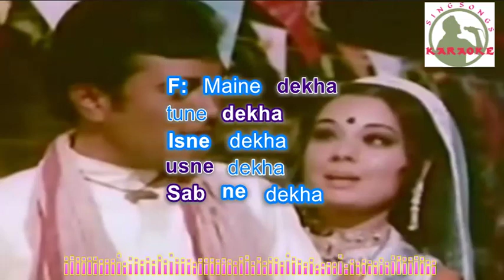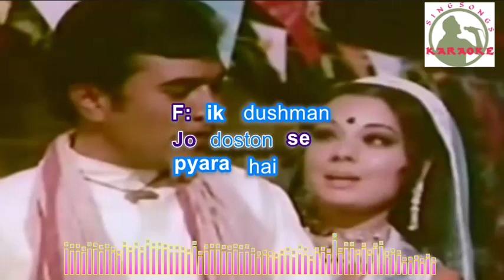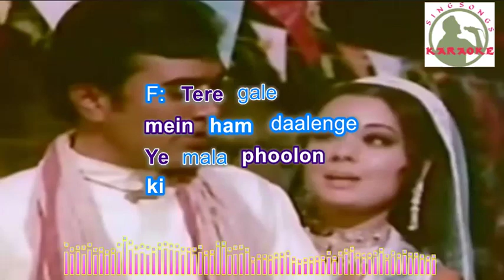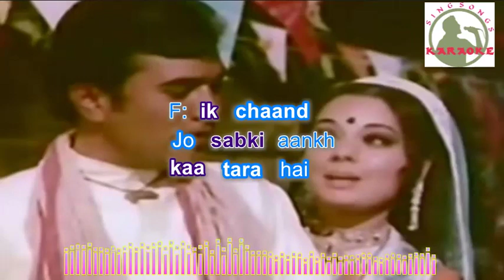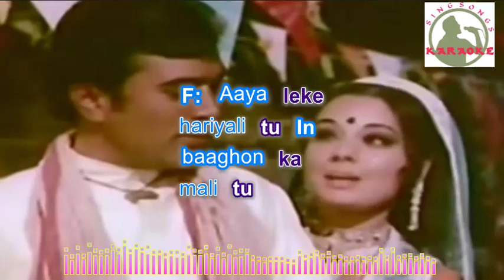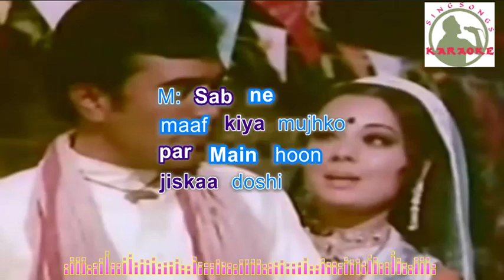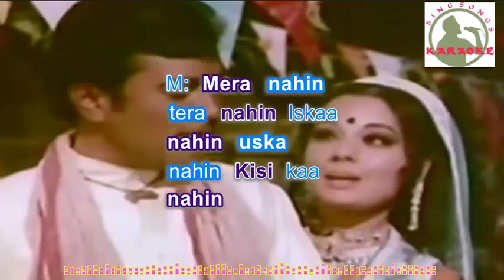maine dhekha thune dhekhaa Hindi karaoke for Male singers with lyrics